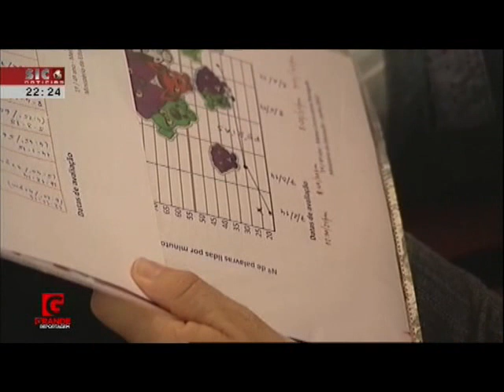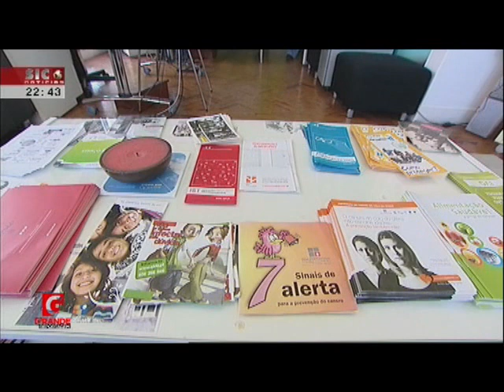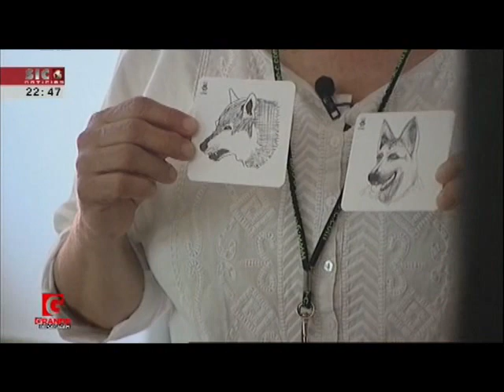Os tratadores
Grande Reportagem na SIC Noticias
Dia 25 de Dezembro 2015